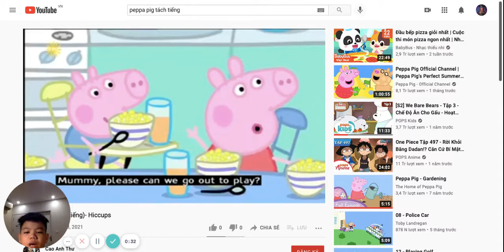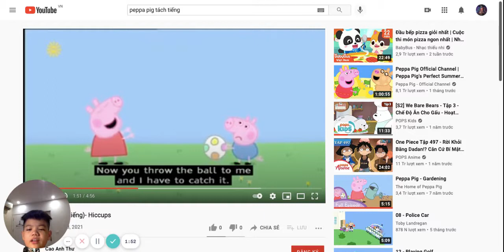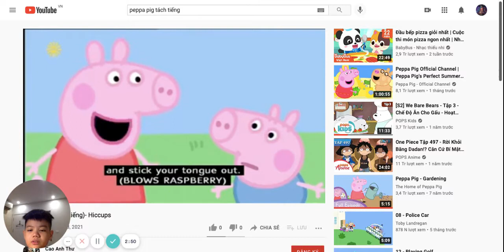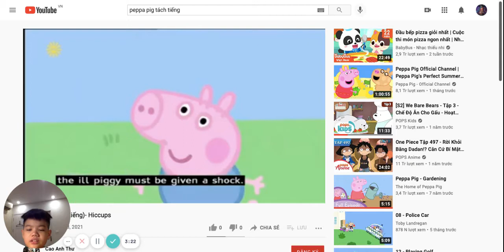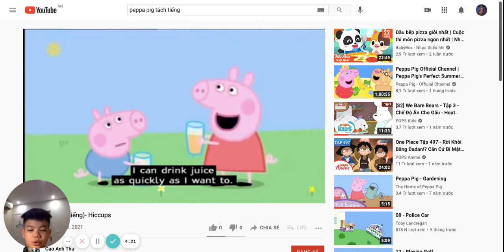Peppa Pig Hiccups